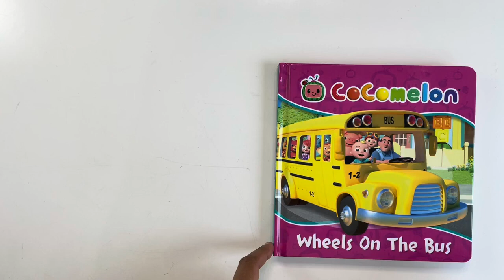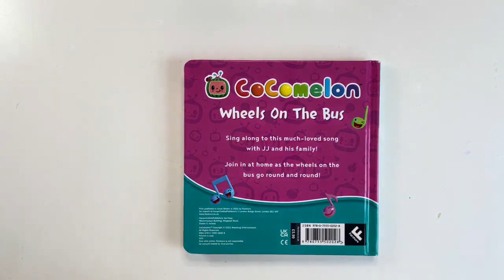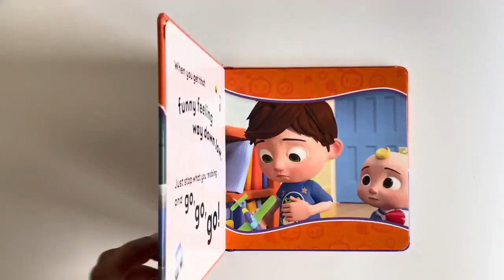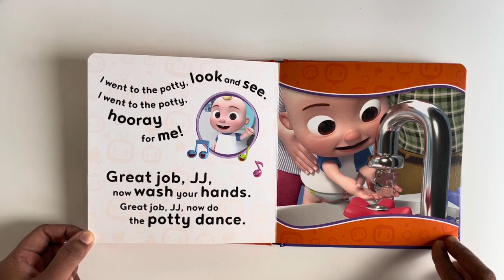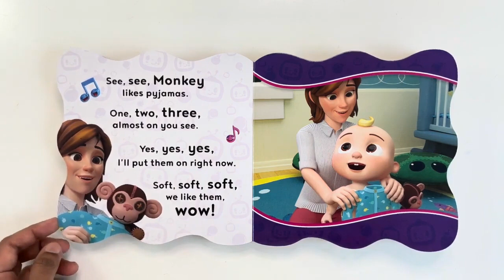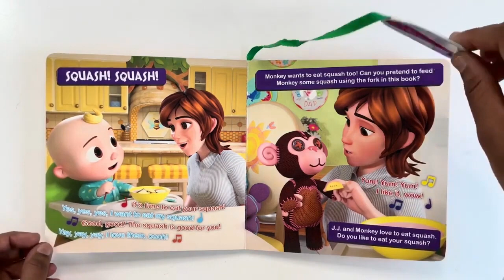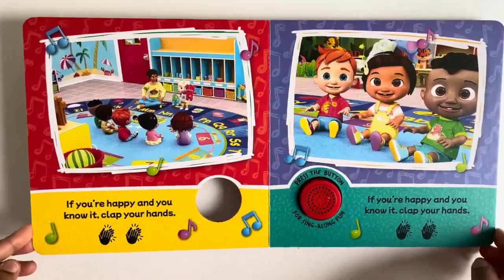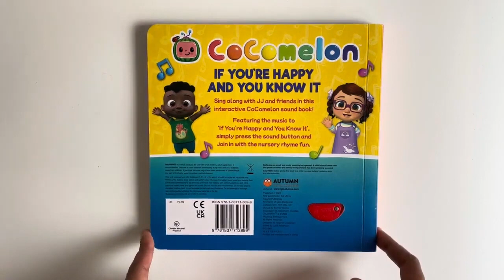Wheels On The Bus Dance Dance Party CoComelon Nursery Rhymes & Kids Songs